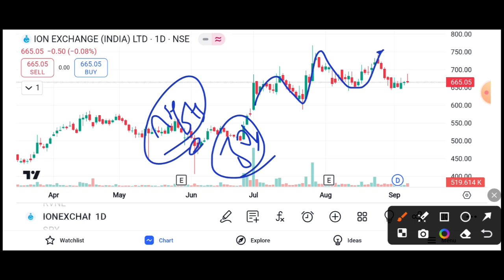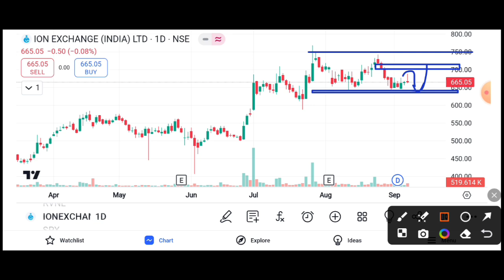ION EXCHANGE ORDER || ION EXCHANGE SHARE LATEST NEWS TODAY || ION EXCHANGE TARGET 🎯